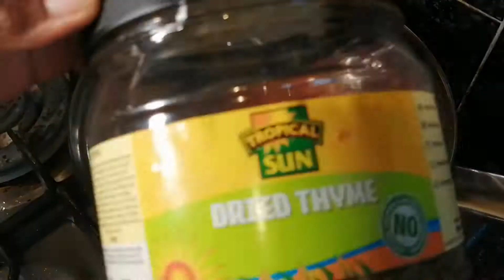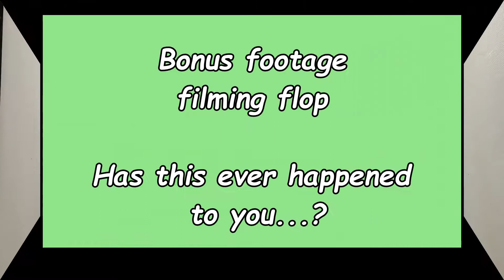The best homemade pizza sauce| EASY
Cant beat homemade pizza sauce.
The cost to make this is possibly equal to buying it, but tastes way better!

Ingredients
oil
Chopped onions
passata tomato sauce
garlic
sea salt
parsley fresh or dry
basil - fresh or dry
thyme
sugar